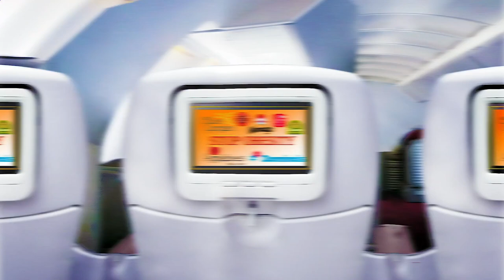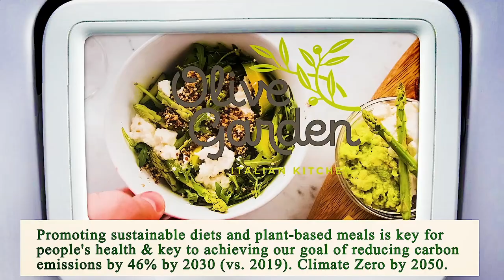Close to Me Restaurant Chicago 60603 IL, Cook County, Illinois, United States